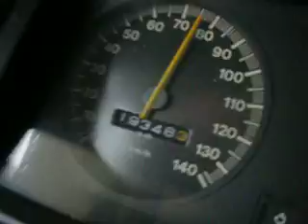Andavo a cento all'ora.. (magari...)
Beavis che guida il nostro gioiellino d'epoca

velocità massima di crociera: 80 k/h